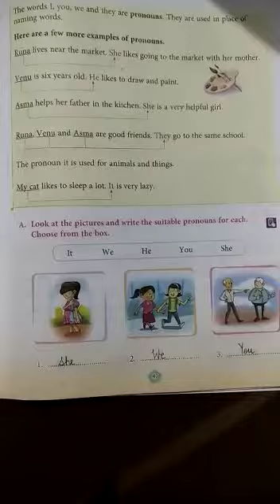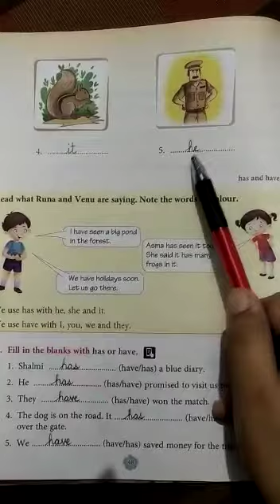STD 1 (A,B,C) English ll Ch-4 The Frogs And The Friends (PART- 7) By-Ms Anju Bansal